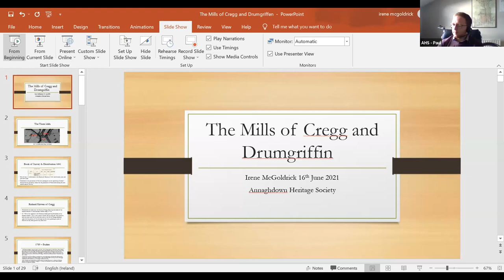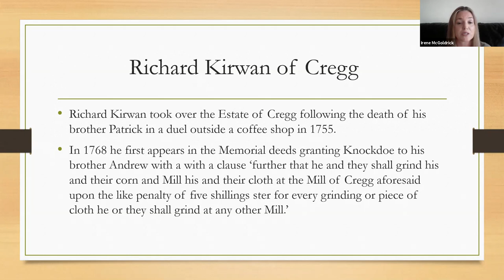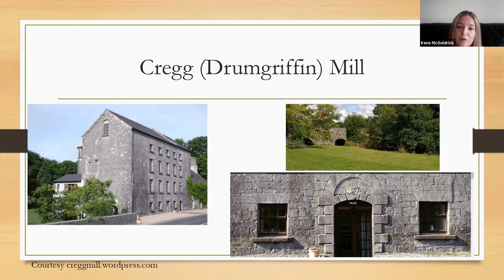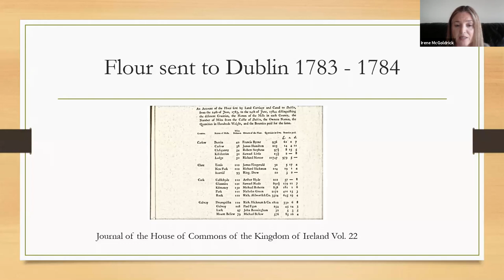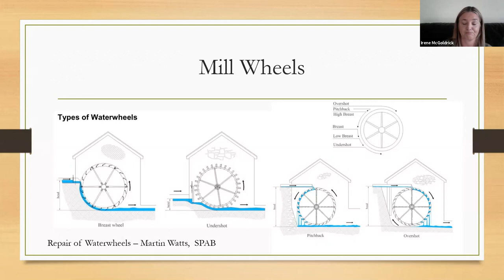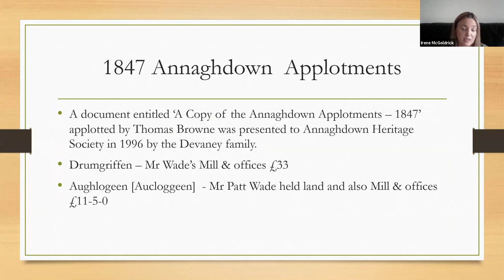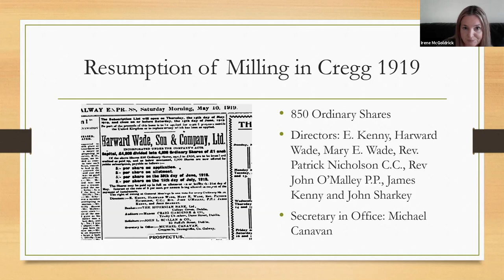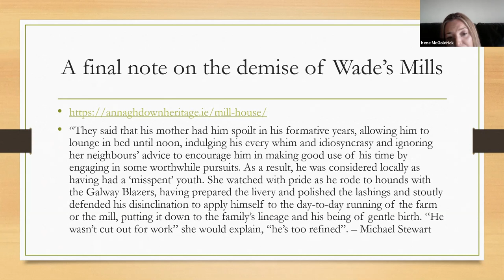The Mills of Drumgriffin and Cregg - Lecture by Irene McGoldrick, 16 June 2021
Many people will be very familiar with the beautifully preserved Cregg Mill situated between Gortroe and Aughclogeen. This mill is the only remainder of three mill buildings that were located at that site where the milling tradition dates at least as far back as 1641. This lecture discusses the rich milling history in Cregg and Drumgriffin.